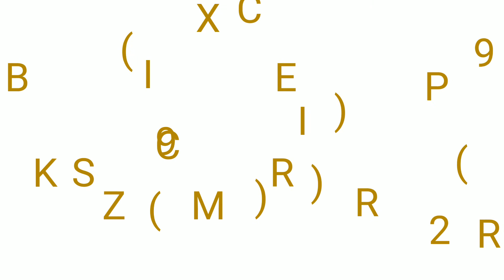Cotton printed half sleeves T-shirts For Men || lowest price only ₹299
PRODUCT CODE -

 C1038325